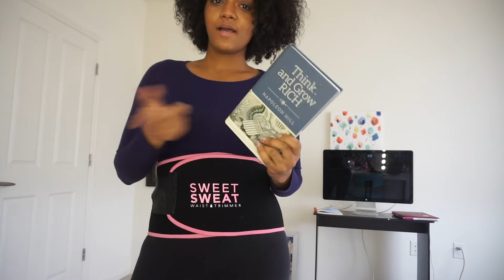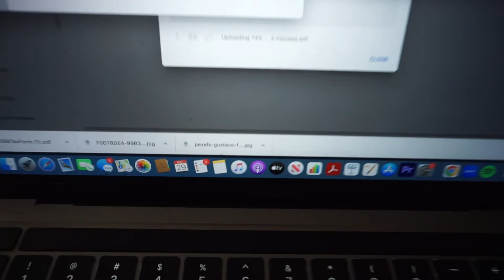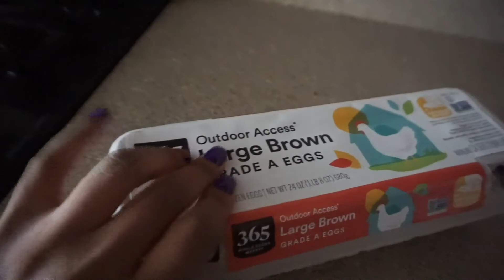Vlogmas Day 1 | Important Meetings in New York | Launching New E-Book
It is vlogmas time!